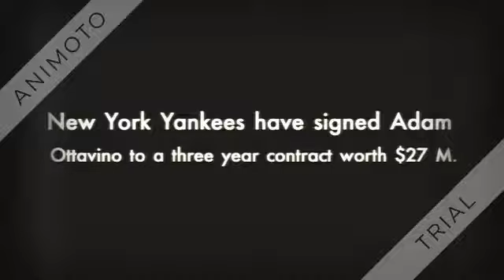New York Yankees sign Adam Ottavino